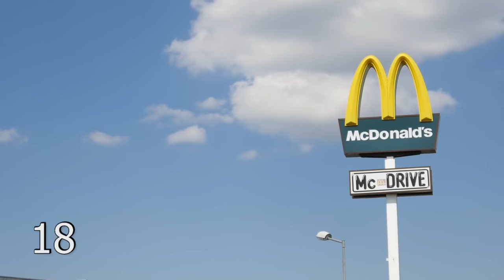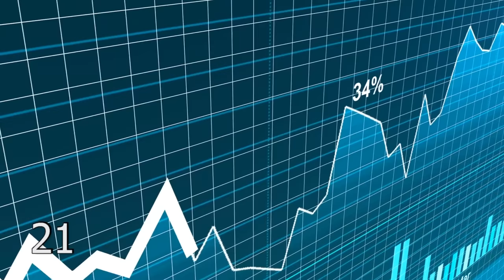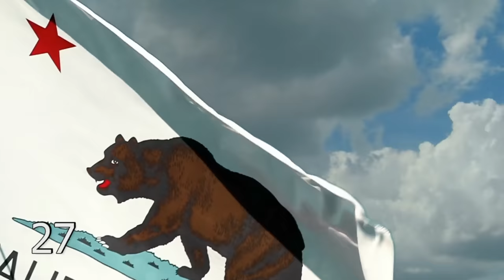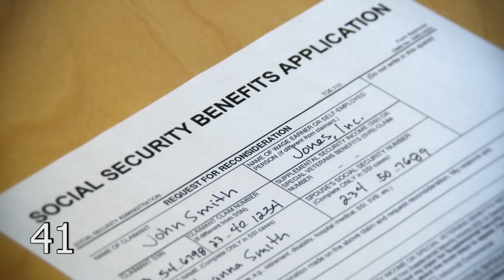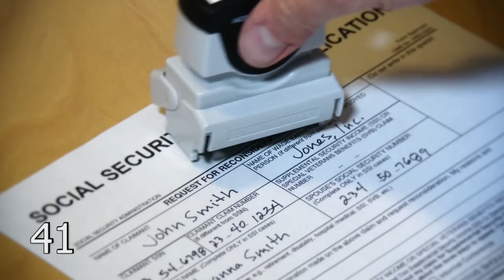50 Fascinating Facts About the USA That You Never Knew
Welcome to our latest video, where we'll be uncovering 50 fascinating facts about the United States! From the majestic Grand Canyon to the bustling city of New York, the USA is a land of endless wonder and mystery. In this video, we'll be delving into some of the most intriguing aspects of American culture, history, and geography.

Did you know that the USA is home to the world's largest ball of twine? Or that the American flag was designed by a high school student? How about the fact that Alaska has more coastline than the rest of the US combined? These are just a few of the many surprising and exciting facts that you'll discover in this video.

Throughout the course of our video, we'll be exploring the rich history of the USA, as well as some of its most famous landmarks and natural wonders. You'll learn about the many diverse cultures that make up American society, as well as some of the unique regional traditions that have helped to shape the country's identity.

So whether you're a proud American looking to learn more about your country, or just someone who loves to discover new and interesting facts, you won't want to miss this video. Join us as we take a journey through 50 of the most fascinating and little-known facts about the United States!

Regenerate response

1) Watch the videos all the way through
2) Watch a suggested video from this channel at the end of the video